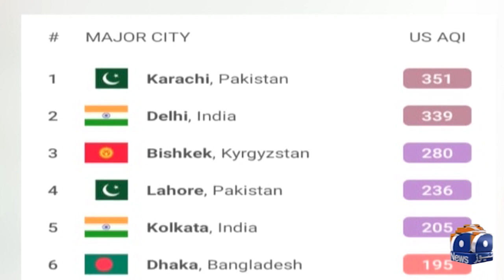Karachi dunya ke alooda tareen shehron main Pehle Number Par hai